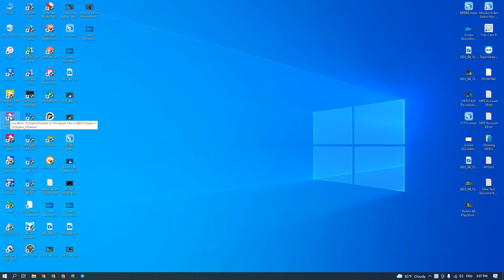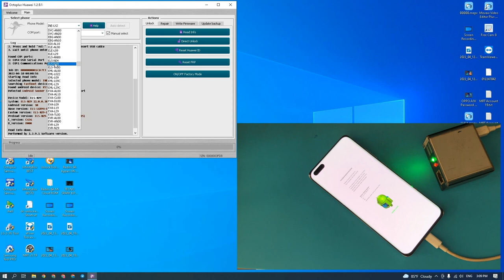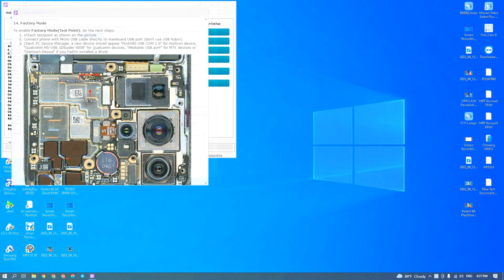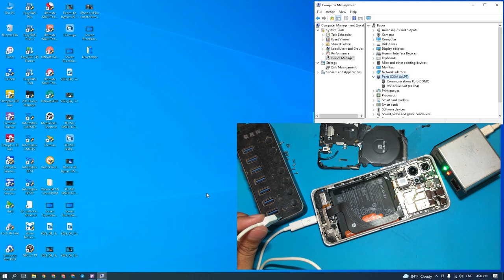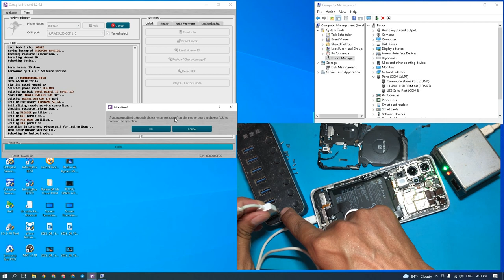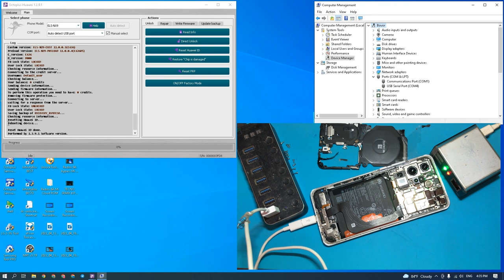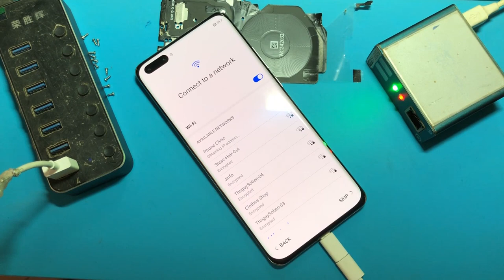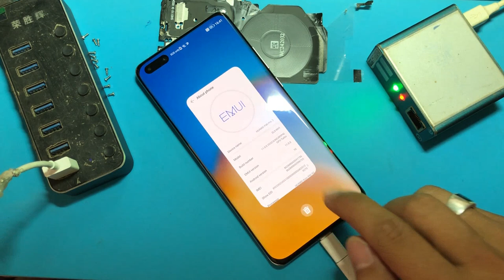Huawei P40 Pro Huawei ID remove by Octoplus Huawei Tool